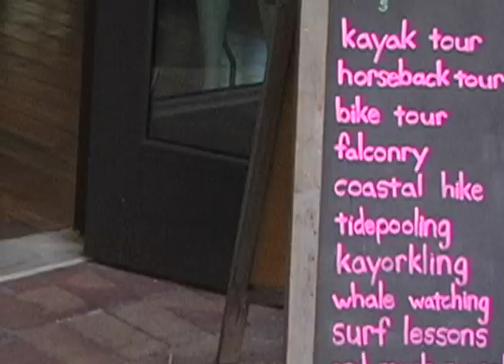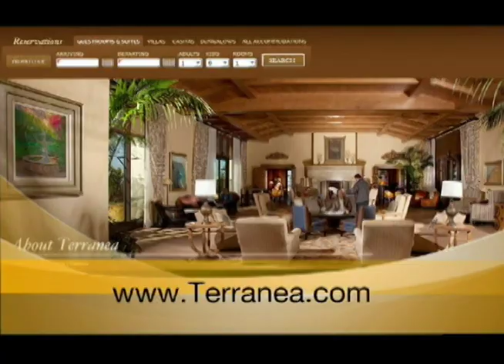Pen Beat 34: Terranea 5th year Anniversary Package